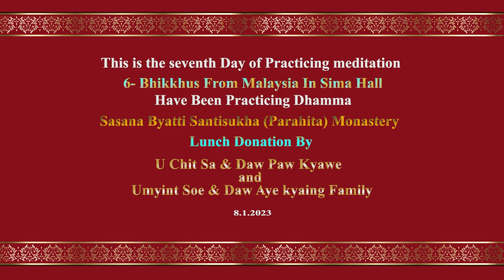Seventh Day of Practicing Meditation